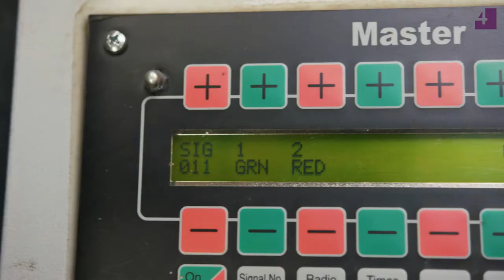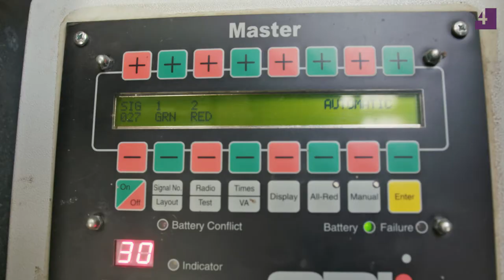How to Fix Common Problems With Radio Controlled Traffic Lights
Our multiphase traffic lights are the easiest to use and the most reliable. In this video, we highlight some of the most common problems and how to quickly fix them